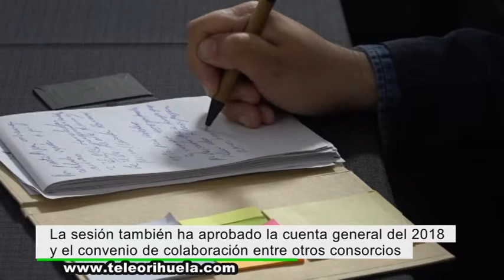El consorcio aprueba recurrir la sentencia del Plan Zonal de Residuos al Tribunal Supremo